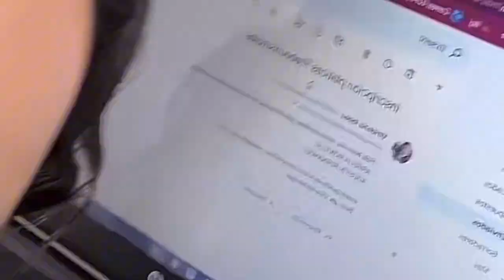LA RISA MAS CONTAGIOSA DE TIKTOK!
En este video estare enseñando la RISA MAS CONTAGIOSA DE TODO *TIKTOK* 🤭🤣😱

Viridiana López- en tiktok

La risa mas contagiosa…..

Si tienes ganas de reirte quedate en este video!! ☺️🤣

➡️ Creación/ Créditos:

LIVE de Viridiana López grabado

Créditos a: @viridiana.lopez3 en (TIKTOK) 🎶